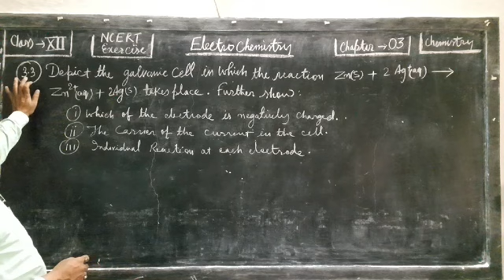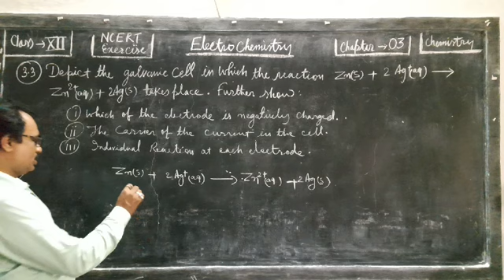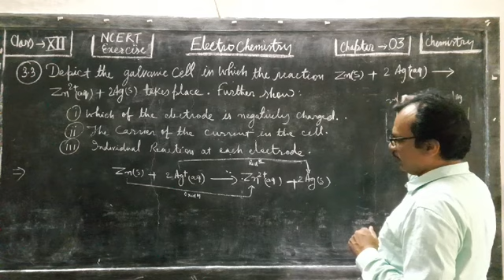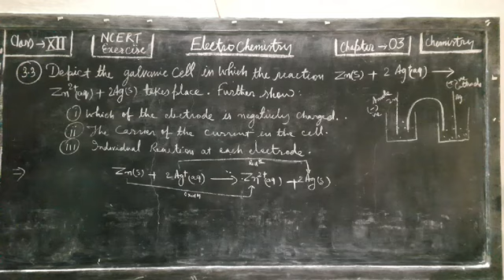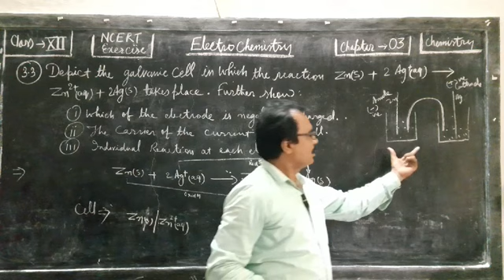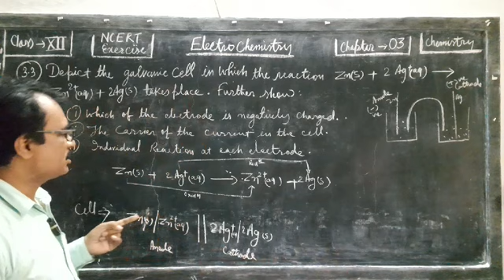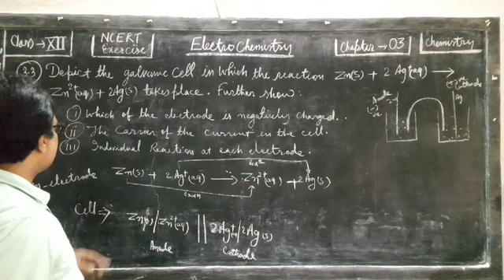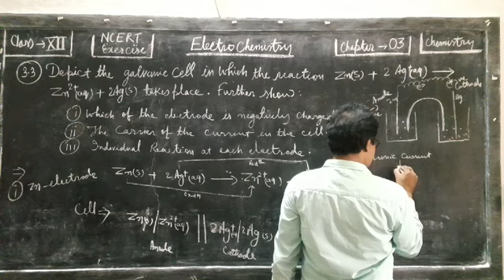3.2a Electrochemistry | Cell Representation | Class XII | NCERT Numericals with explanation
Q. No. 3.3 electrochemistry,cell representation in electrochemistry,electrochemistry class 12,cell representation,cell notation in electrochemistry,cell representation electrochemistry,representation of electrochemical cells,electrochemistry,cell representation,electrochemistry galvanic cells,electrochemistry class 12 in hindi,chemistry video lecture for electrochemistry,electrochemical cells,cell representation of voltaic cell,cell representation of daniell cell